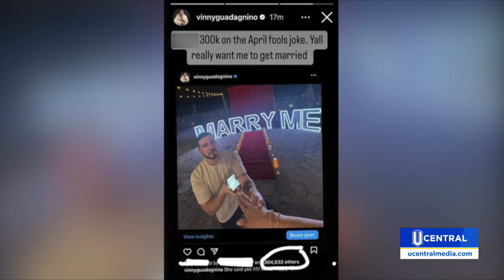Social Media Update 04-02-24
UCentral's Shanice Hopkins brings you what's trending this Tuesday, April 2, 2024 across social media platforms.